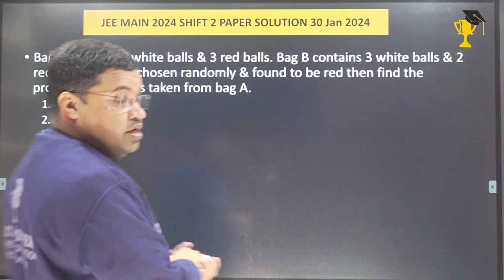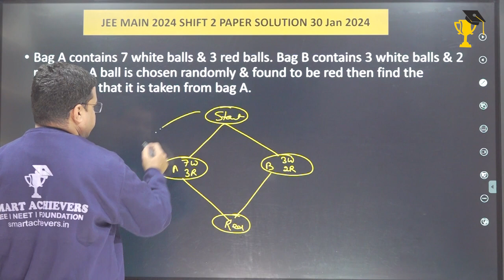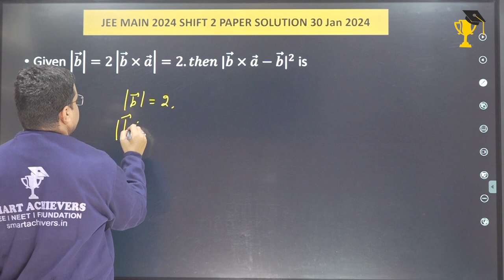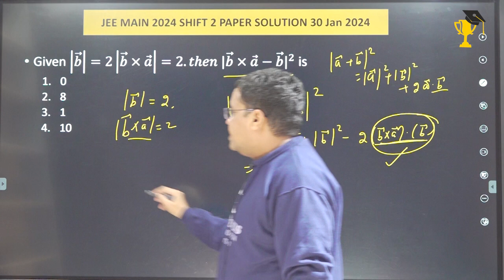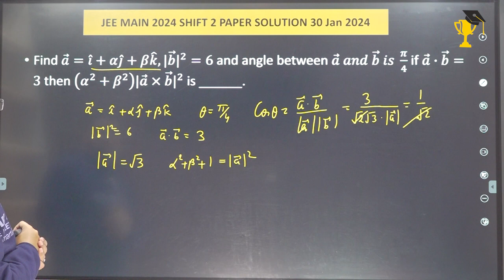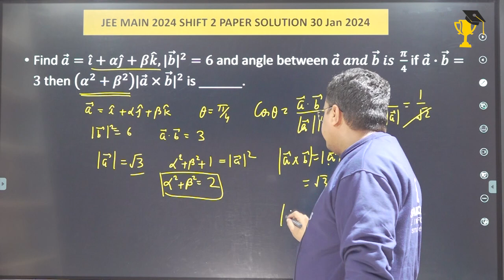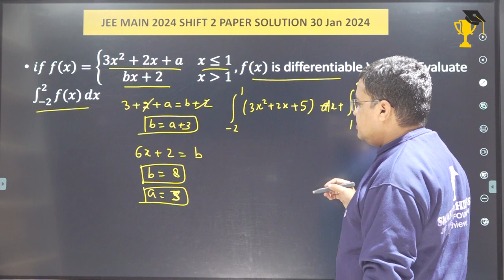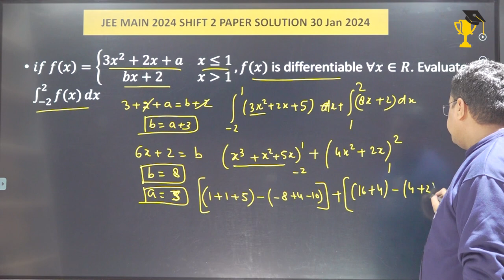JEE Main 2024 Paper Solutions 30th Jan Shift 2 | JEE 2024 Paper Discussion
📌📌Registration for IX-XII, IIT-JEE & NEET Scholarship Test 2022-23📌📌